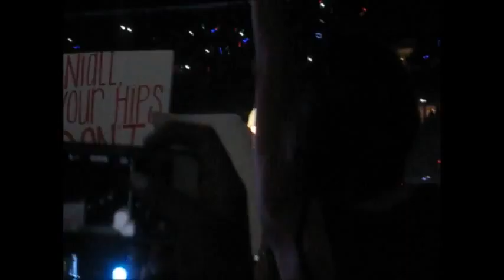Live While We're Young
Where We Are Tour - August 30, 2014